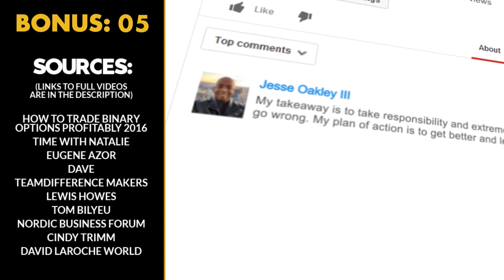THIS is the LESSON You Must LEARN Before It's TOO LATE! | Les Brown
✎In today’s video, learn this lesson before it's too late from Les Brown. You'll get expert advice on how to live without regrets!

✎ Les Brown is is an American motivational speaker, author, former radio DJ, and former television host. He went from sleeping in his office because he couldn't afford a home and being labeled as mentally retarded to being considered as one of the greatest speakers in the world.

* Live Your Dreams
* Its Not Over Until You Win
* Laws Of Success
* The Power of Purpose
* The Best of Les Brown Audio Collection

Much love,
Evan